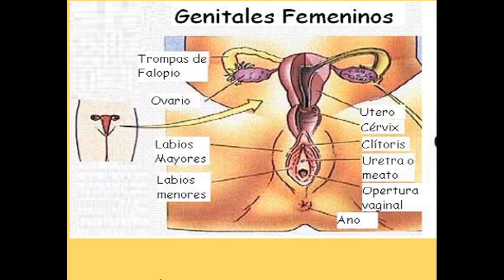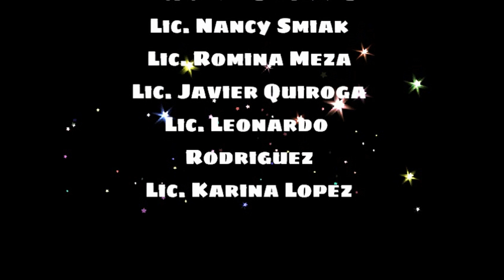PRACTICO: EXAMEN FISICO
Enfermería Básica. Carrera Licenciatura en Enfermería. UNNE